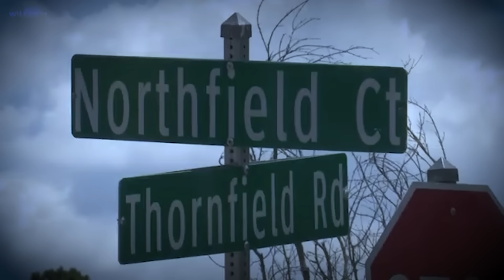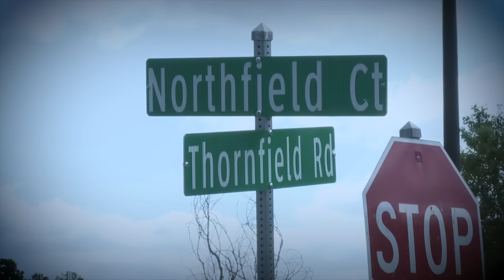The 31YO Pregnant Mother Who Was Savagely Shot To Death By Her Husband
Today we're going to talk about a really sad story that happened in Richland County, South Carolina. It's not an easy topic, but it's important to understand what happened and maybe learn something from it.

Something terrible happened to a woman named Chandreka Graham. She was 31 years old and lived in a nice neighborhood in Richland County. Chandreka was a mom to a little 2-year-old boy named Kian, and she was also seven months pregnant with a baby girl she was going to name Teegan. But on June 18, 2024, everything took a turn for the worse when her husband made a rash decision that would have devastating consequences.